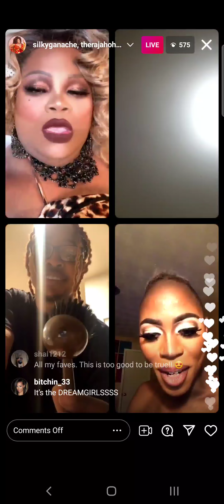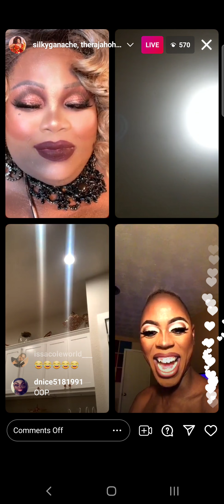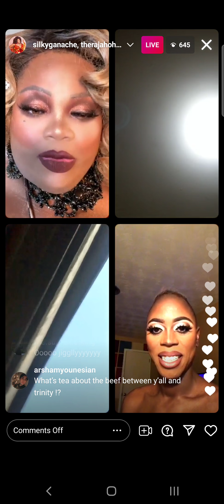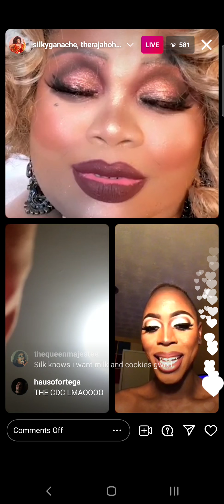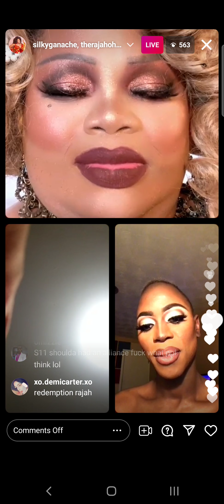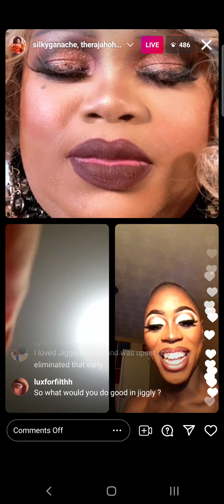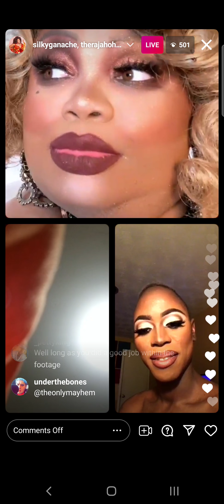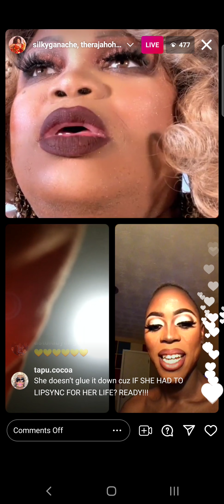Rajah, Jiggly, Silky, A'kheria Instagram Live | All Stars Season 5 (August 3, 2021)